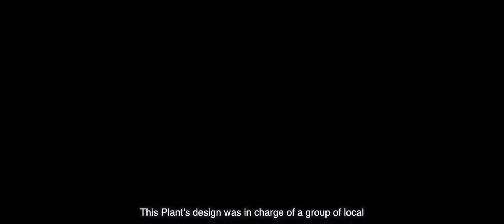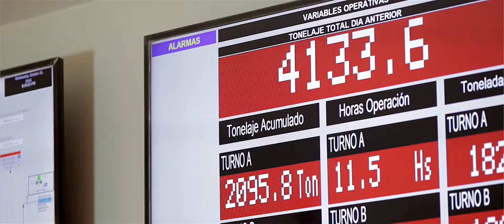Cerro Negro Review - Chapter 3 Milling Plant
Cap 3. Planta
El mineral extraído de la mina, es llevado hacia la Planta, para iniciar su tratamiento, con el objetivo de separar el oro y la plata de la roca.  El área de trituración reduce el mineral a trozos pequeños.

Seguidamente pasa al área de molienda, donde se convierte en el polvo que entra al proceso. En Cerro Negro se utiliza cianuro de sodio sólido, el cual se disuelve en tanques mediante la adición de agua a un pH alcalino para evitar la generación de gas cianhídrico.

Esta solución es dosificada al proceso para disolver el oro y la plata. A esto se le llama lixiviación.

Chapter 3 Plant
The minerals extracted from the mine are taken to the Plant for treatment in order to segregate the rock’s gold and silver.

In the grinding area, the minerals are broken down into small grain sized particles. Then they are taken to the milling area, where they are turned into the powder that goes into the process.

At Cerro Negro, solid sodium cyanide is used, which is dissolved in tanks through the addition of water at an alkaline pH in order to prevent the generation of hydrocyanic acid gas.

This solution is metered into the process in order to dissolve the gold and silver. This is called agitated leaching.